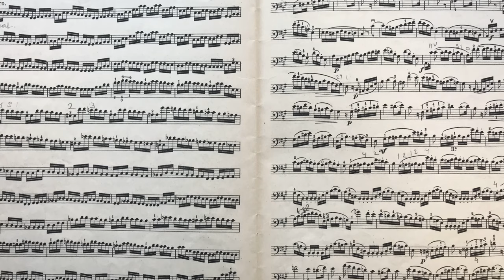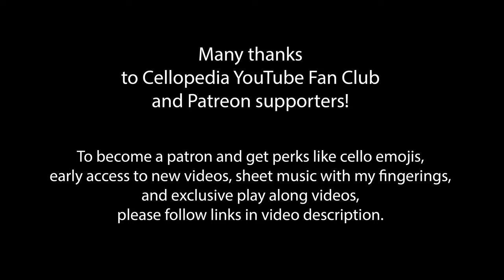Dotzauer - Klingenberg Cello Method no. 184 and B Major Scale | Learn with Cello Teacher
Recorded in fast and slow tempo. The purpose of Dotzauer-Klingenberg cello method vol. 2 is to provide a complete course of instruction how to play cello based on fundamental principles of cello playing. This is a set of free lessons for beginner and intermediate level cellists. These play along cello lessons cover all aspects of cello technique such as developing right hand skills to play legato, staccato, spiccato and detache. Left hand position, shifts and extensions. Working on these etudes with private cello teacher or with these cello video tutorials will help you to improve the left hand intonation accuracy, get confidence in making shifts and learning to play double stops. This cello tutor video is a perfect addition to a school orchestra or private cello teacher instructions.

Dotzauer - Klingenberg Cello Method Vol. 2 no. 184
0:00 Tempo quarter note = 120 BPM
1:05 Tempo eighth note = 40 BPM
3:13 Tempo eighth note = 60 BPM
4:40 Tempo eighth note = 80 BPM
5:48 B Major scale and arpeggio, tempo eighth note = 60 BPM